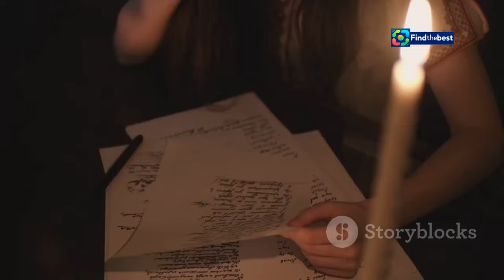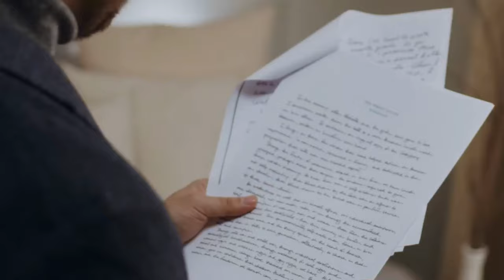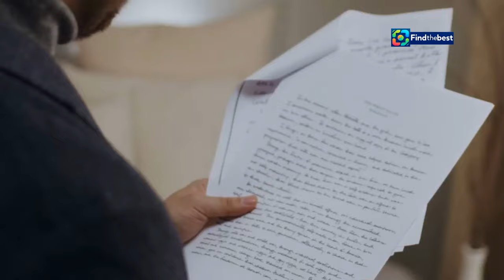Rolnik Szuka Żony 11 - Odcinek 1: Wiktoria Otrzymała Najwięcej Listów! ️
OUTLINE:
00:00:00 A New Season of Hope and Heartbreak
00:01:54 The Social Media Star Steals the Show
00:03:40 A Farmer with a Heart of Gold
00:04:44 Finding Love After Heartbreak
00:06:00 Overwhelmed by the Possibilities
00:07:54 Who Will They Choose?
00:08:09 Tuning in for the Journey of Love and Farming
00:08:27 The Enduring Appeal of "Farmer Wants a Wife"
00:08:48 A Toast to New Beginnings and Second Chances

**Category:** Entertainment

**Description (Polish):**
🎉 Witajcie w naszym najnowszym podsumowaniu odcinka 1. sezonu 11 programu „Rolnik szuka żony”! 🌾💌
W dzisiejszym odcinku Wiktoria zaskoczyła wszystkich, otrzymując aż 266 listów od swoich potencjalnych adoratorów! 🤯💌 Co jeszcze się wydarzyło? Jakie emocje towarzyszyły uczestnikom podczas odczytywania listów? 🥰📜
Marcin, Sebastian, Rafał i Agata - każdy z nich ma swoją unikalną historię i marzenia. Kim jest ta tajemnicza Wiktoria? Jakie wyzwania czekają na uczestników? Zobaczcie nasze streszczenie premierowego epizodu! 🎬✨
Nie przegapcie kolejnego odcinka, który już w niedzielę, 22 września na TVP1! 📺💖
Dajcie znać w komentarzach, co sądzicie o pierwszym odcinku! 👇💬

**Description (English):**
🎉 Welcome to our latest recap of episode 1 of season 11 of "Farmer Wants a Wife"! 🌾💌
In today's episode, Wiktoria shocked everyone by receiving a whopping 266 letters from her potential suitors! 🤯💌 What else happened? What emotions did the participants experience while reading the letters? 🥰📜
Marcin, Sebastian, Rafał, and Agata - each has their unique story and dreams. Who is the mysterious Wiktoria? What challenges await the participants? 🎬✨
Don't miss the next episode airing on Sunday, September 22, on TVP1! 📺💖